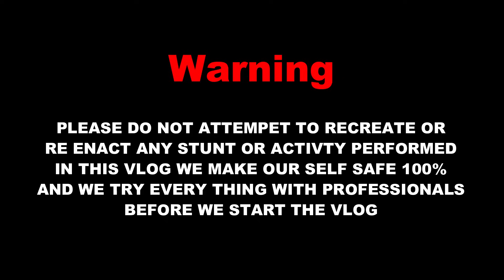الانتقام من هيكل توينز فى بيتهم !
ومتنسوش تعملو اشتراك عشان معورش حد  -_- :